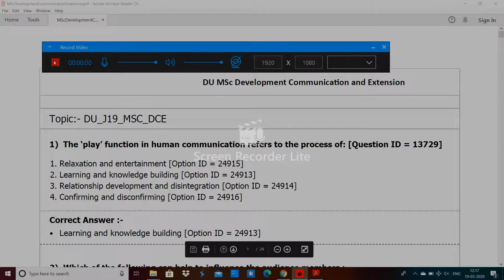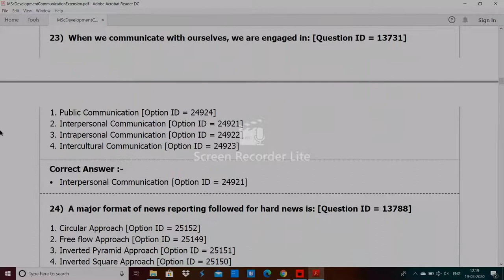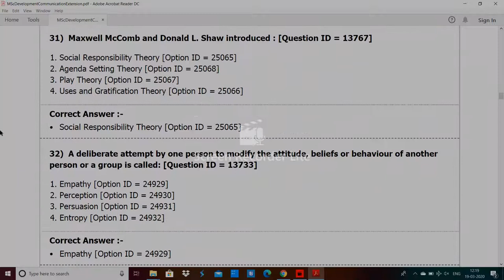DU MSc Development Communication Extension entrance paper 2019 by hitesh kumar